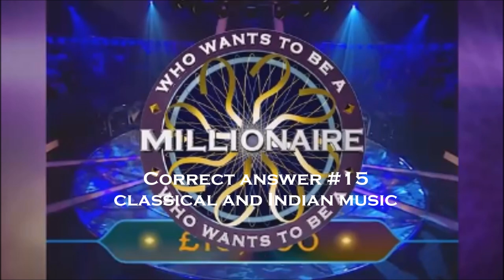WWTBAM? Correct answer #15 Classic and Indian Music 2017